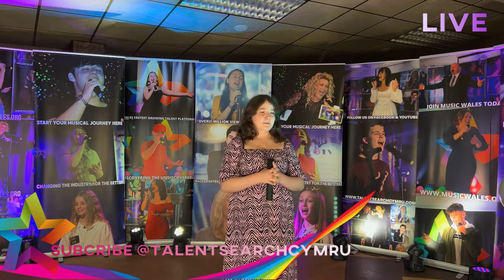Tia | The Quarter Finals | Talent Search Cymru | September Series 2022